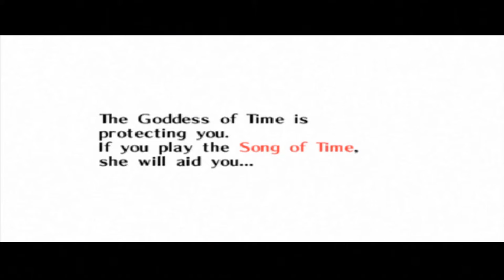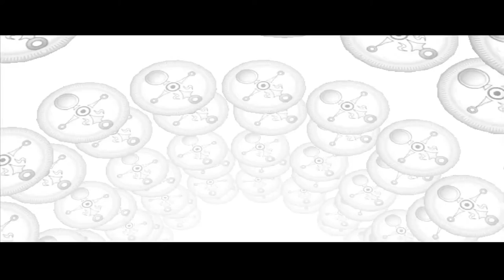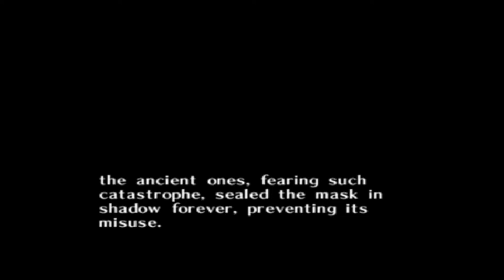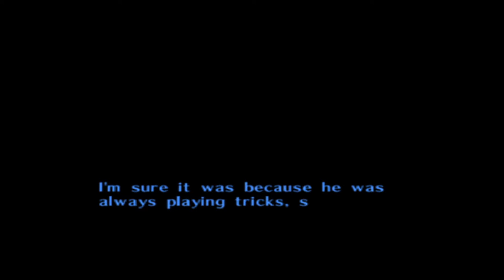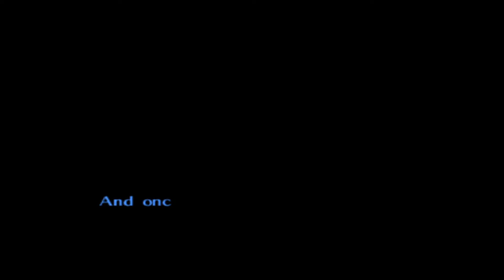Lets Play Majora's Mask Episode 4- Human Again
Just in the nick of time and with not a moment to spare, Loink uses the Sweet Potato of Time to travel back to the first day in Clock Town, and the cycle begins again!

Our resident Happy Mask Salesman provides nightmare fuel in the form of the Song of Healing and a rampage to retrieve the evil, dark Majora's Mask.

Now the true journey begins and our hero finally sees the scope of the task ahead... What can we possibly do? Find out NEXT TIME on Heffalump and Squirrel Play Majora's Mask!